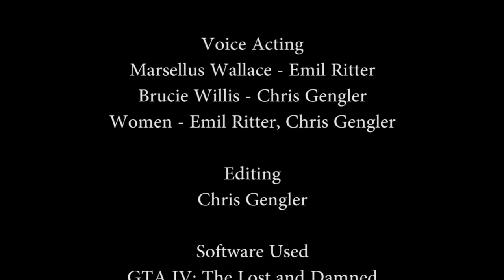Pulp Fiction: Marsellus Wallace in GTA IV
This was a midterm project for machinima class in 2013. This took far too long to make, but was a lot of fun.